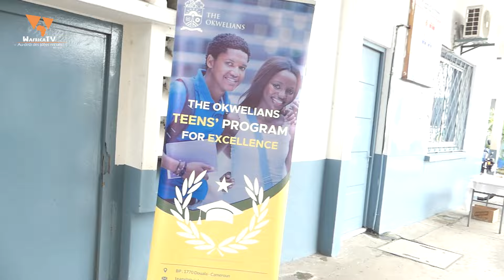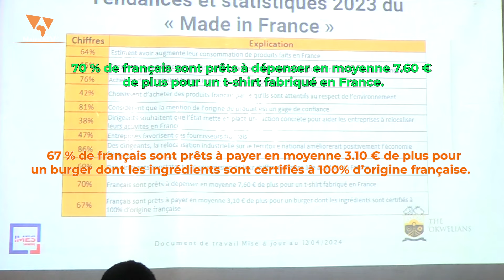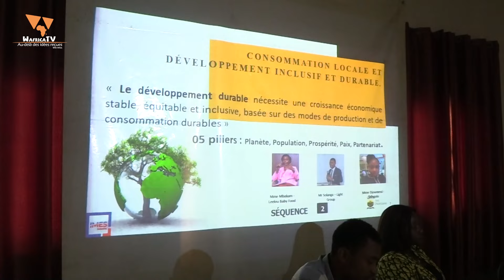OTPE 2024 pour un développement inclusif et durable au Cameroun / WafricaTV - Grand Reportage